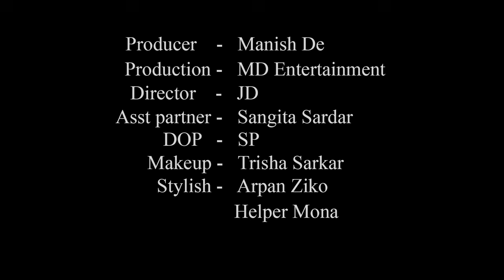High Fashion Swimwear Shoot Concept | Sweet Bikini Girl | Debpriya | MD Entertainment | Fashion Vlog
Concept : Sweet Bikini Girl

Model : Debpriya Ghosh

Cinematographer : Sujoy Panigrahi

Makeup Artist & Hair Stylist : Trisha Sarkar

Costume : Arpan Ziko Tarafder

Helper : Mona

Production Company : MD Entertainment